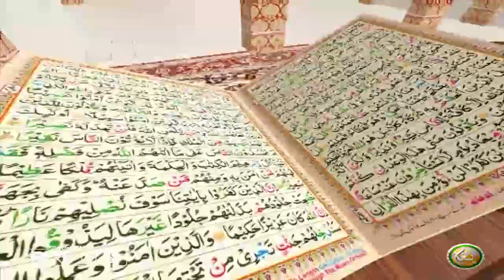TAFSEER ALQURAN WITH ABU SAEED | Pashto Bayan EP69 | تفسیر القرآن له ابو سعید سرہ